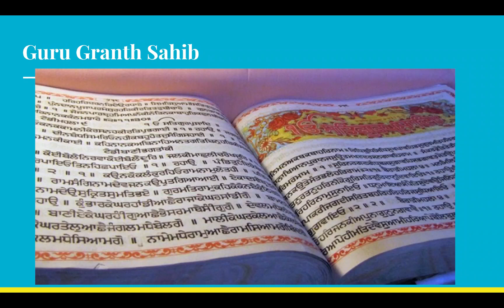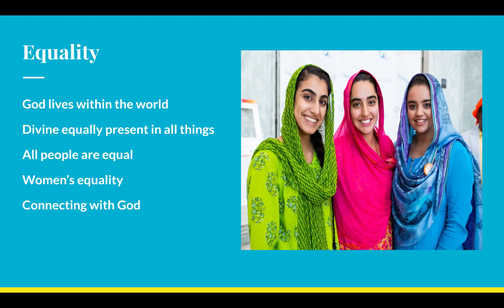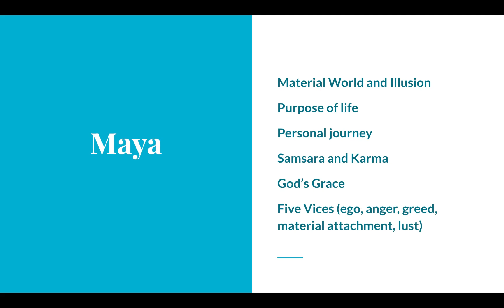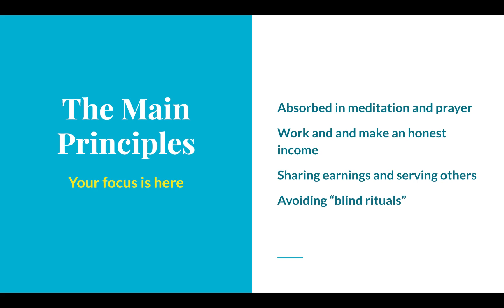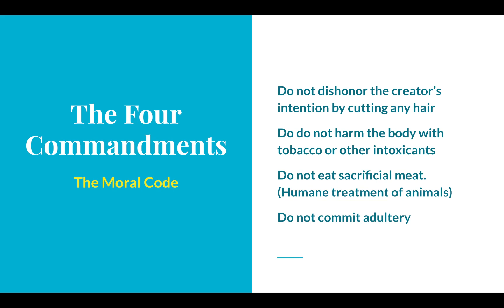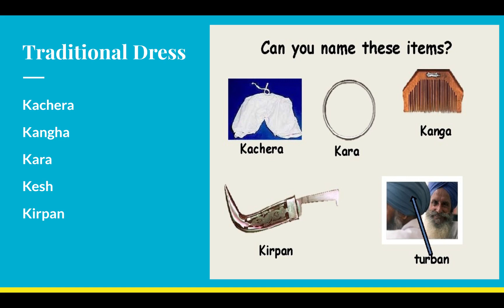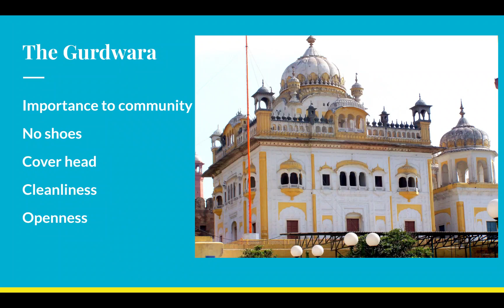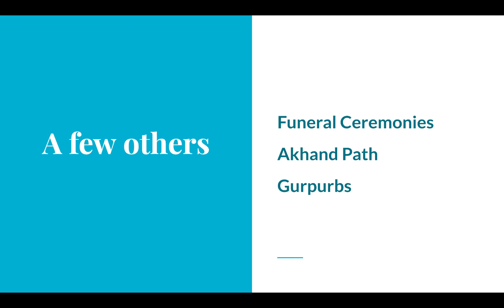Sikhism Beliefs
MrLynnHistory discusses some basic beliefs and practices of Sikhism